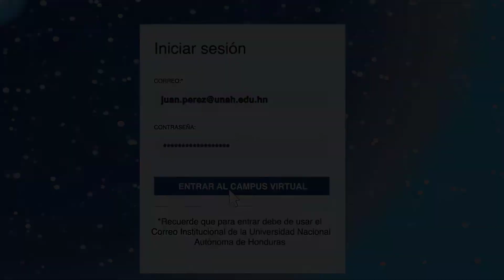Estudiantes UNAH VS conectados